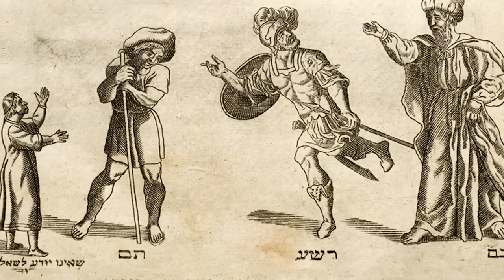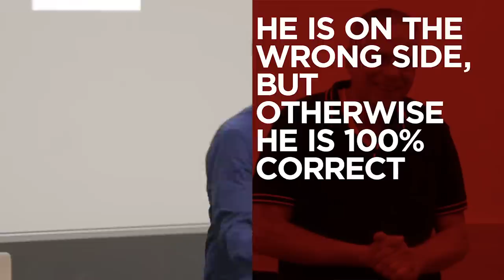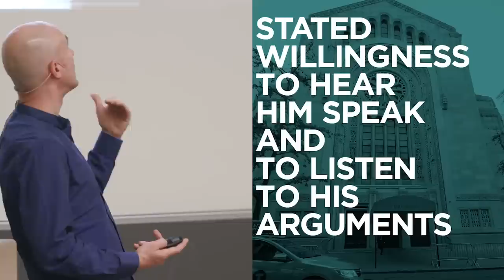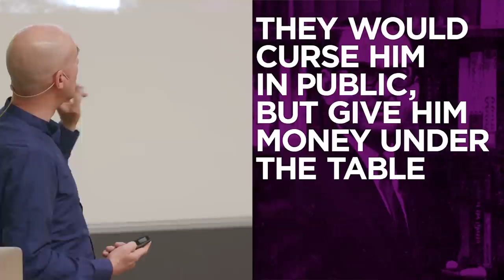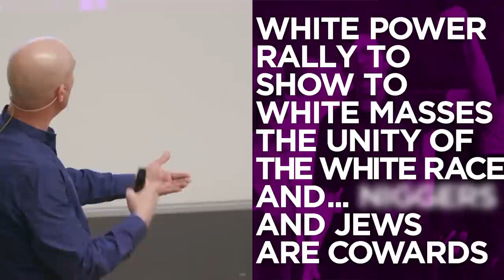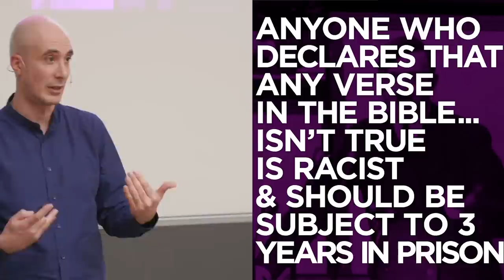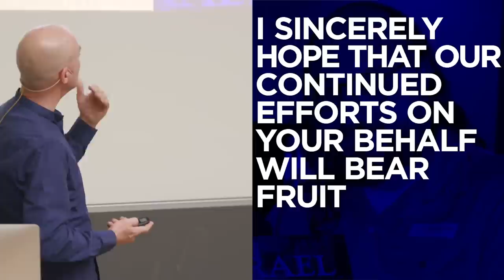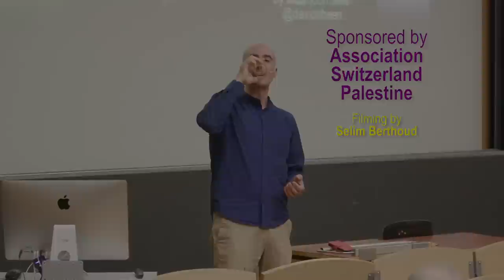Messiah Mode [FULL]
Messiah Mode: The rise and fall and rise of Israel's biggest racists – a lecture at the University of Zurich on 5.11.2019 (the 29th Yarzheit of Rabbi Meir Kahane) by investigative journalist David Sheen • sponsored by Association Switzerland Palestine ASP